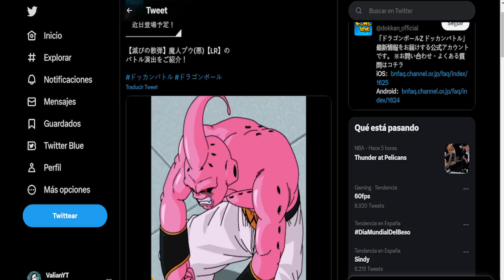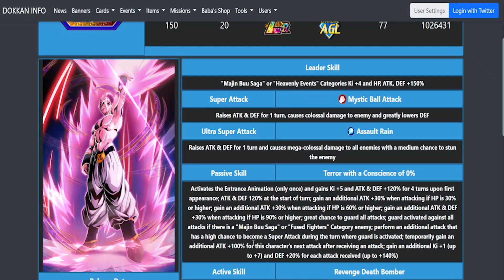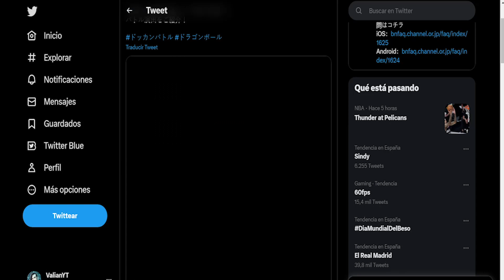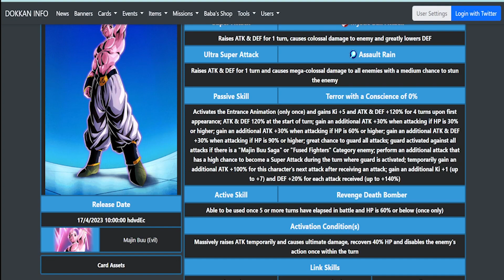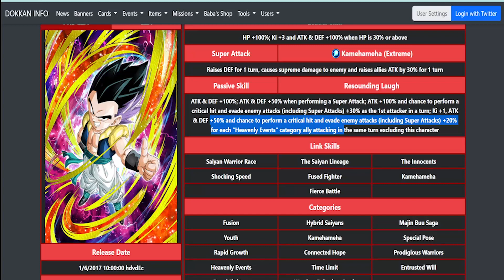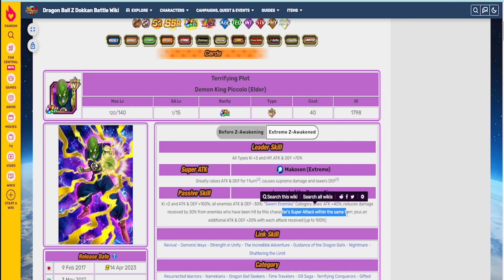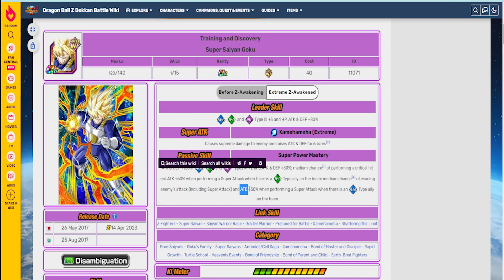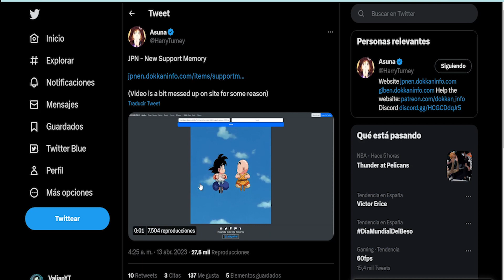¡POR FIN - LR BUU + NUEVOS EZAS - 3000 DIAS - DESCARGA DATOS!